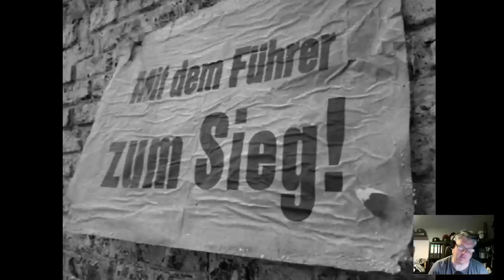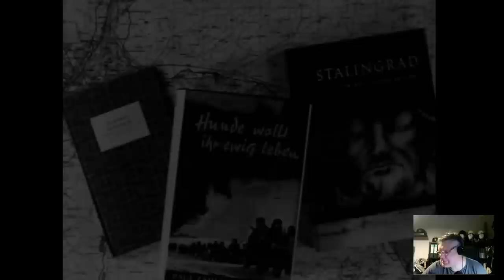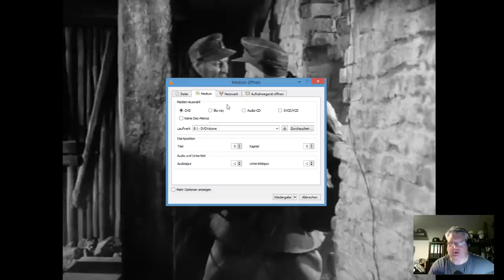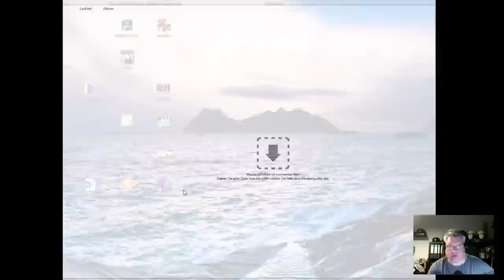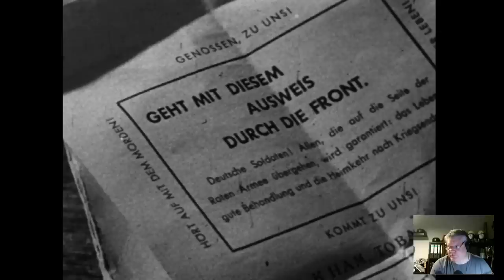Filmbesprechung: Hunde, wollt Ihr ewig leben?, Stalingrad Film von 1959, Pfitzmann und Hansen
Der Fim von 1959 ist einer der besseren Filme aus den 1950er Jahren zum Thema 2. Weltkrieg. Die Bauten, Kostüme etc sind sehr gut, viele Szenen sind äußerst sehenswert.
Leider hakt mein DVD-Programm bei Abspielen manchmal, das tut mir leid!

Darsteller sind Günter Pfitzmann, Joachim Hansen, Wolfgang Preiss, Horst Frank etc
Gute Darstellung der Wehrmacht in der Schlacht von Stalingrad, klar Empfehlung meinerseits.